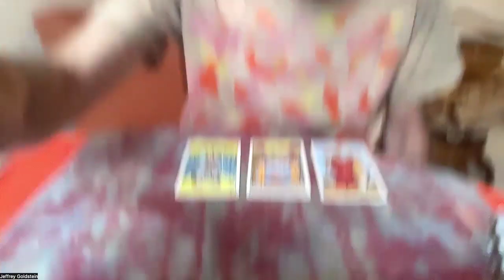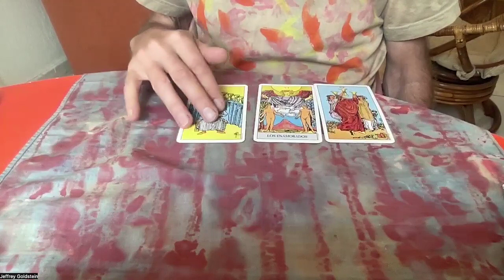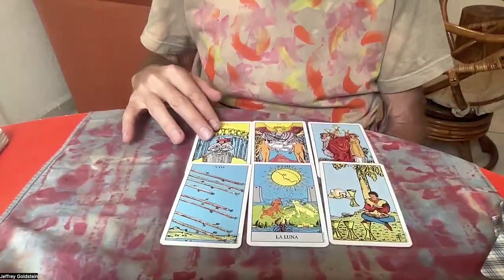SAGITTARIUS TAROT APRIL TAROT 2024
Big Announcements

I am a healer I specialize in
Pendulum clearing
and IET
integrated Energy Therapy